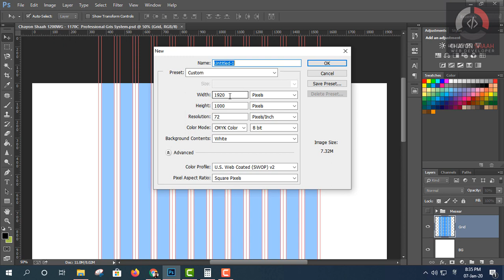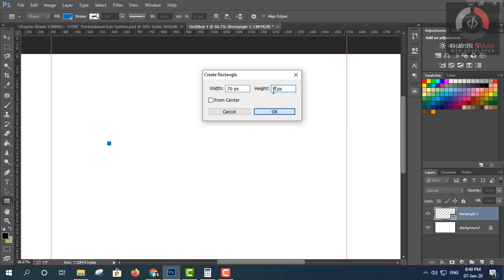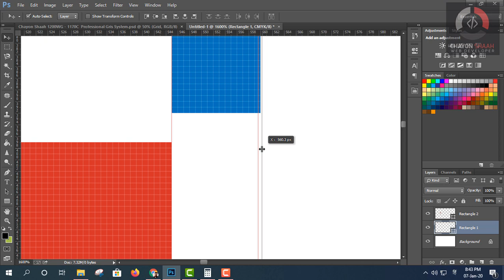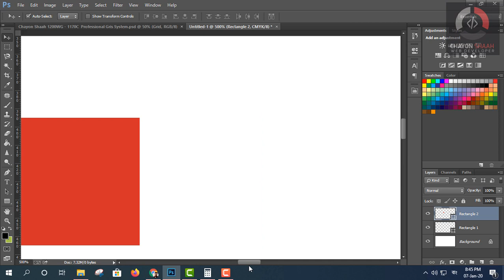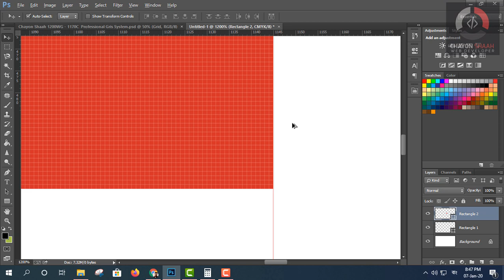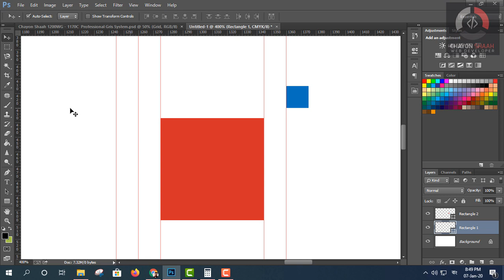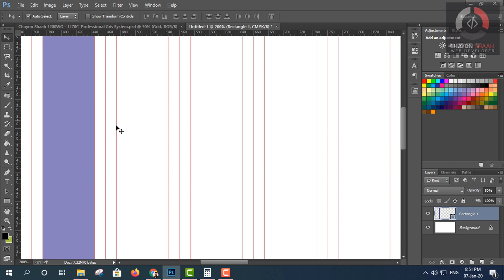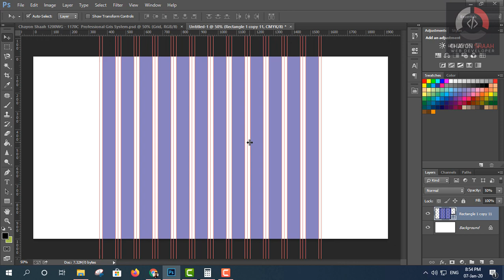How to Create a Bootstrap 1170 Based Grid System in Photoshop - Bangla Tutorial By Chayon Shaah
How to Create a  1170 Based Grid System in Photoshop - (for Bootstrap Developer)
For other country people : Just Follow alomg with me and see how I created it . I think you dig it :)

 Instructor :  Chayon Shaah , Mymensongh , Bangladesh.